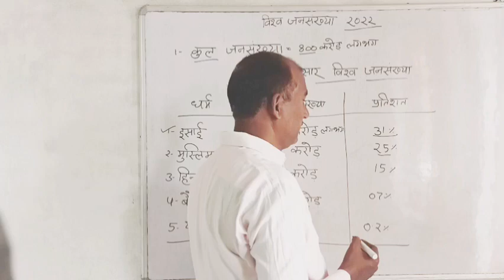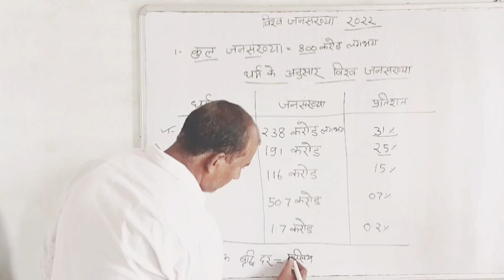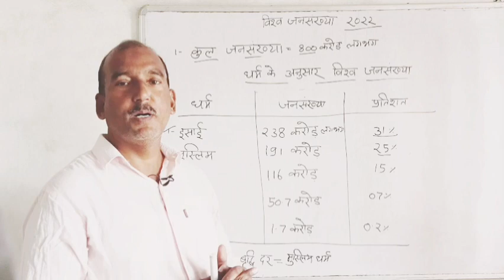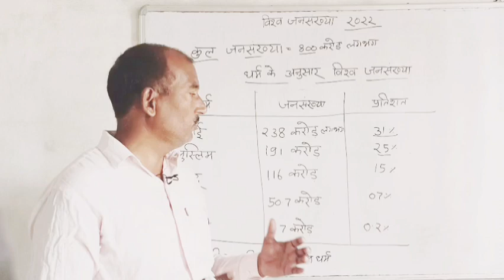विश्व जनसंख्या 2022, धार्मिक वर्गीकरण।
विश्व जनसंख्या 2022, धार्मिक